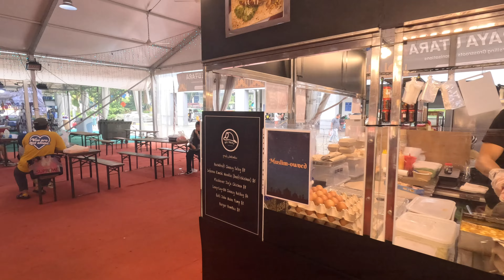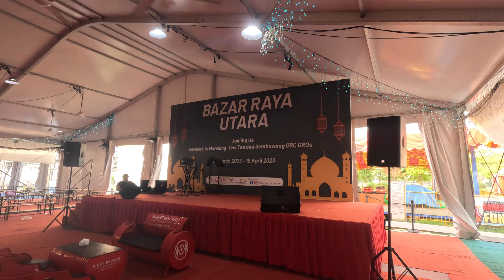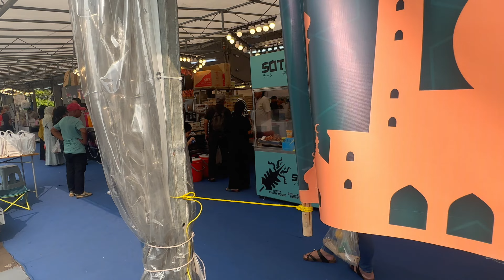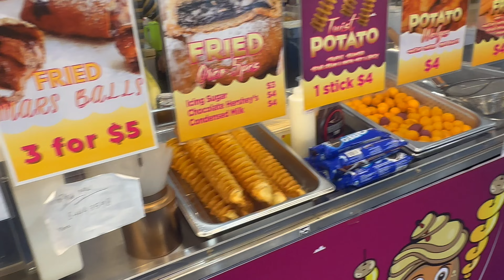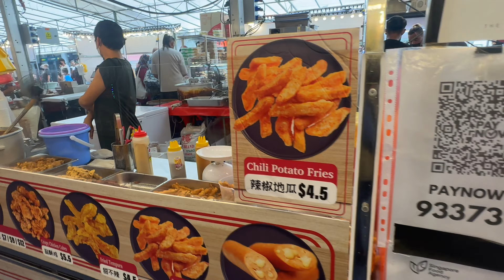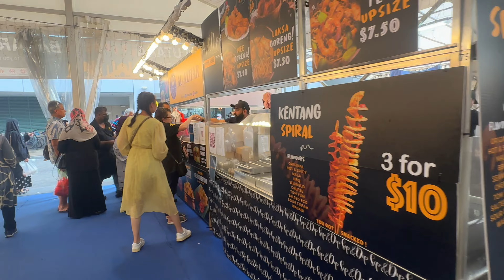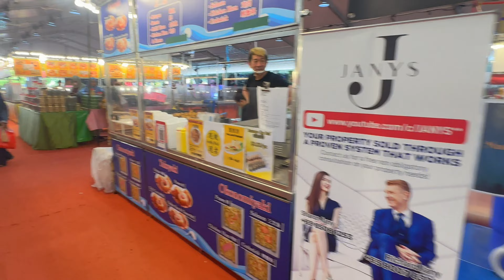Explore Singapore : Woodlands Pasar Malam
Attractions | Tours | Travel | Parks | Nature | Free Attractions | Place to see | Paradise Travel | Paradise Place | World Tour and more.. Woodlands Pasar Malam Street Food: Singapore’s Largest Pasar Malam Opens In Woodlands With Grilled Prawn Paste, Cheesy Cup Corn And More

*Best Street Food Ramadan Special in Singapore*

Address: 30 Woodlands Ave 2, Singapore 738343

More Video  @searchforparadise

where is woodlands pasar malam travel tour attractions See Our Paradise